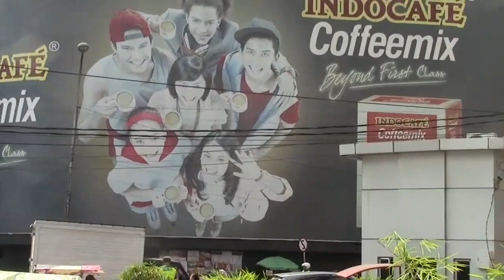VIRALKAN!! OKNUM2 Polisi Lalu Lintas YANG NGAK TAU ATURAN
Mohon pada Presiden RI Bpk.Joko widodo untuk membongkar Borok Dugaan Pungli di tubuh Satlantas Polrestabes Medan.
Mohon kiranya kami masyarakat diberi kepastian Hukum tentang Pembayaran Denda Tilang. Kebanyakan pelanggar saat di Tilang tidak langsung diberi Nomor BRIVA. Saya sendiri telah membuktikannya.

Mohon dibantu ya Abangda/ Kakak di Posting ke Subscriber/WA/ FB / INSTAGRAM/ TWITTER nya ya
Agar viral dan masuk liputan TV
Dan diproses oknum oknumnya,tq

Salam
Selamat Hari Anti Korupsi Sedunia